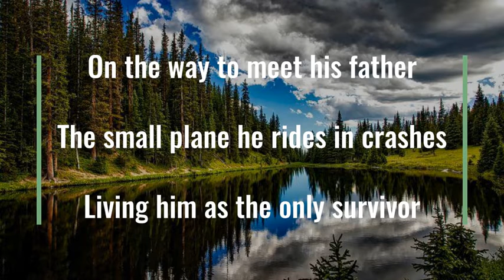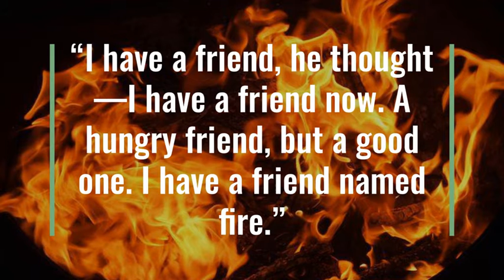Book Trailer: Hatchet- Gary Paulsen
Brian is a city boy dealing with his parents divorce. Following a plane crash, che finds himself alone in the canadia forest.
Recalling all his knowledge, teacher's advice and skills, he will try to survive long enough to be rescued. The experience changes him growing a finer way to appreciate life and the wisdom to endure hardships.